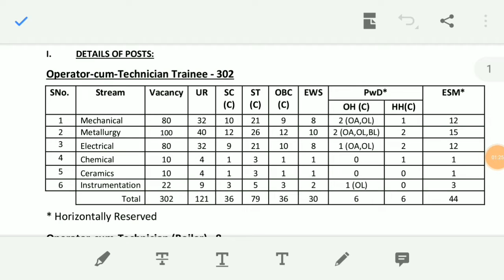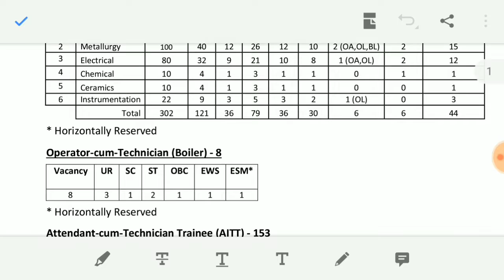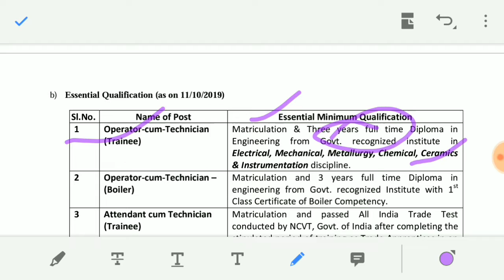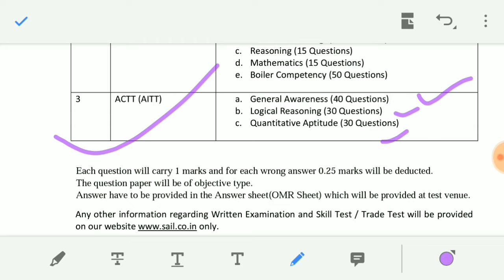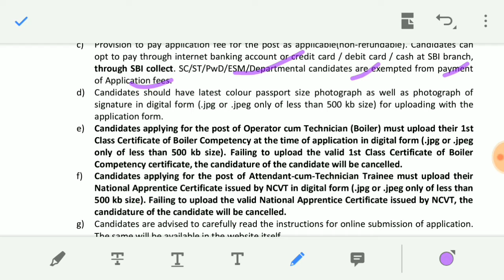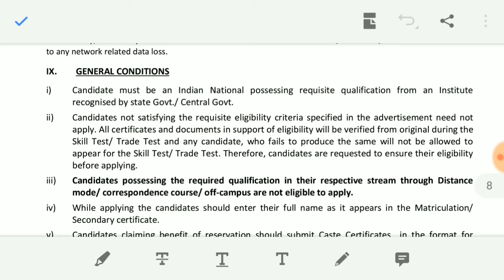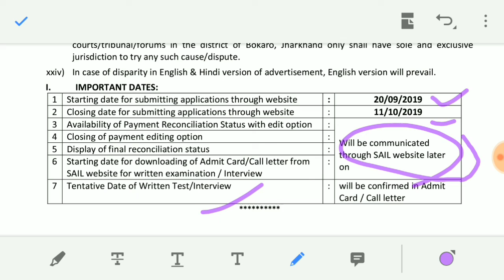Recruitment of bokaro steel plant-2019(463)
It published on date 23,sep,2019.
Hi friends welcome to Iti master channel.
This video information to recruitment of bokaro steel plant for iti( apprenticeship of any  sail), diploma (3yr full time course), diploma in boiler discipline.

Thank you for visiting our channel Iti master.